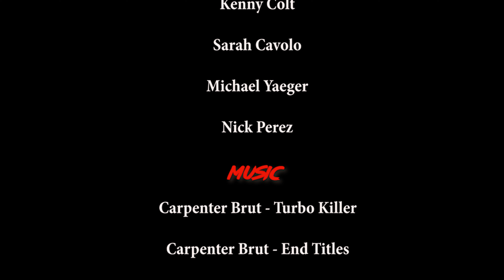The Boyfriend (Action Scene Challenge)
He'll stop at nothing to rescue her.

Short film made for the Film Riot action film challenge. This is the full length version.